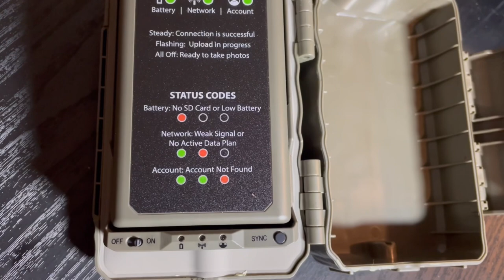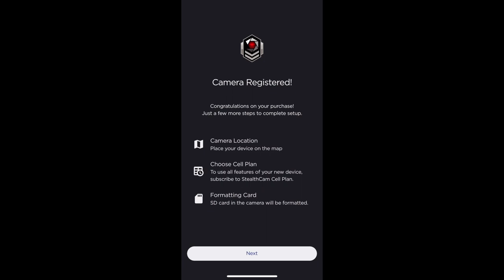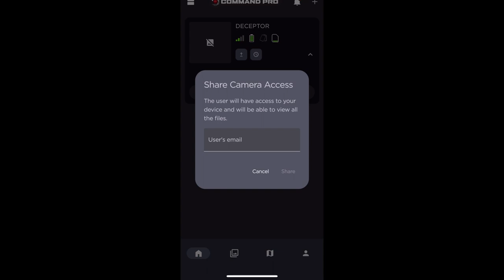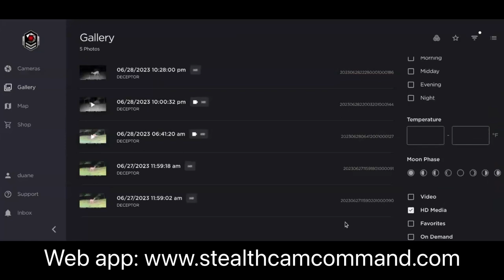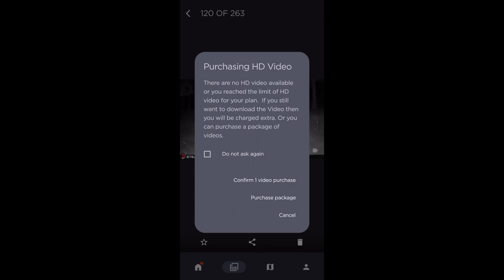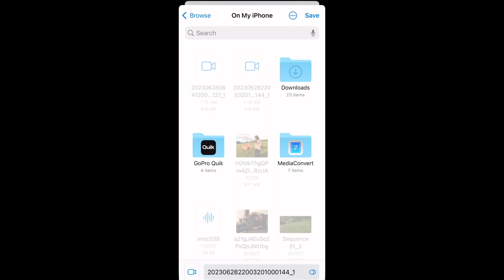Stealth Cam Deceptor No Glow Cellular Trail Cam Review: On-Demand Photos and Great Quality Images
The NEW Deceptor No-Glow shoots some sharp photos and has some great features like on-demand photos and AI filtering, but it also has some quirks.

🏷️SHOP FOR THE DECEPTOR BELOW!
➼ Stealth Cam DECEPTOR